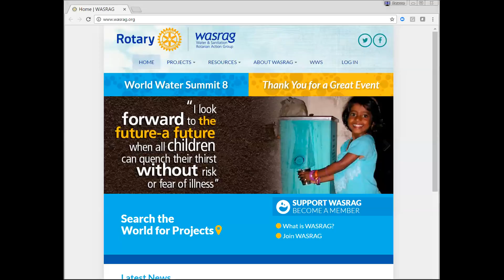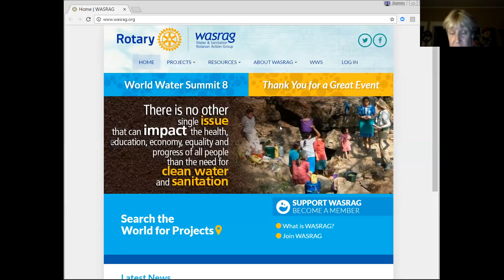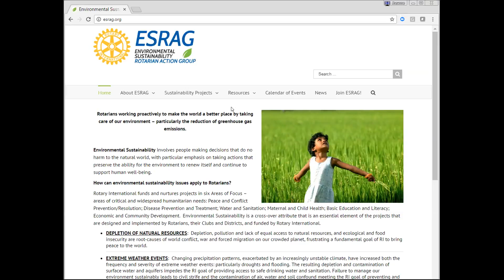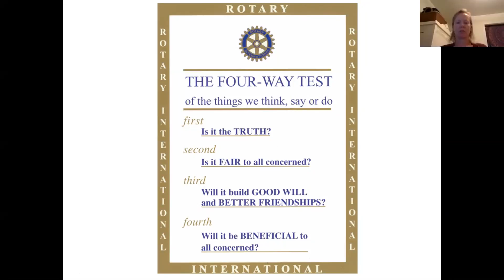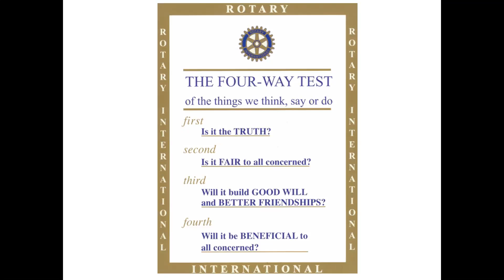Melissa Mills, Rotarian Action Groups Q&A - October 11, 2016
The Rotary E-Club of District 7710 is delighted to share the Q&A portion of the October 11, 2016 program with guest speaker, Rotarian Melissa Mills, who spoke with us about Rotarian Action Groups (RAG).